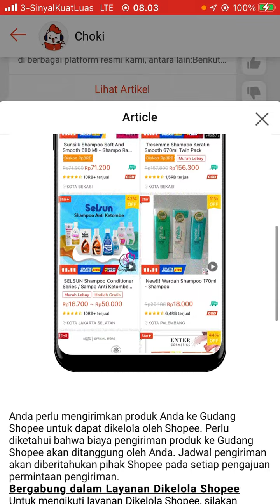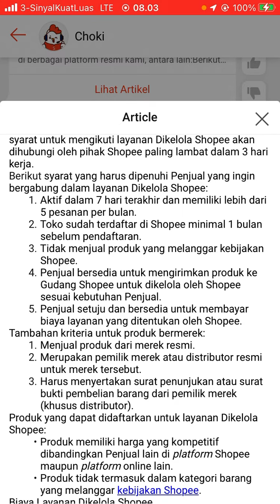Cara Daftar Layanan Dikelola Shopee Bagi Penjual di Shopee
Hallo bos bis dalam video ini otong bakal sharing ke Bos Bis semua, Cara Daftar Layanan Dikelola Shopee Bagi Penjual di Shopee,    bagi bos bis yang belum tau yuk simak videonya dan jangan di skip ya biar paham, mudah mudahan bermanfaat :)